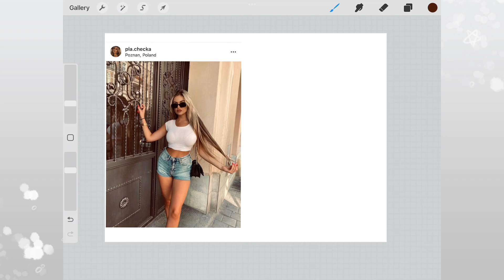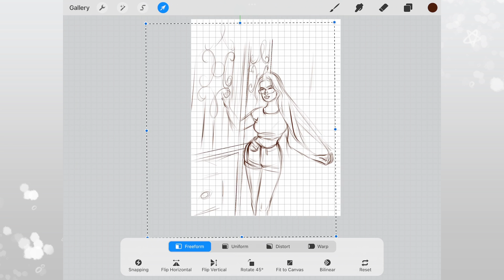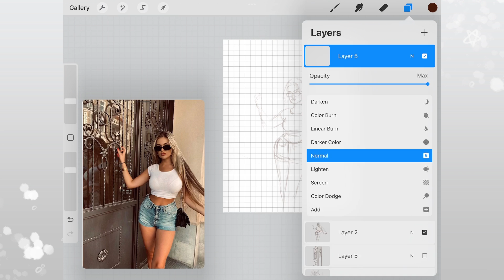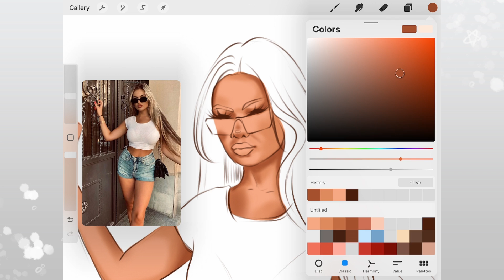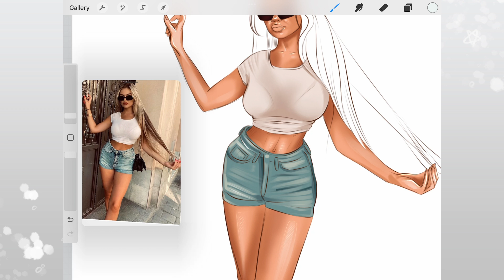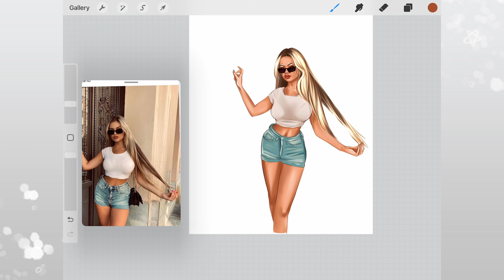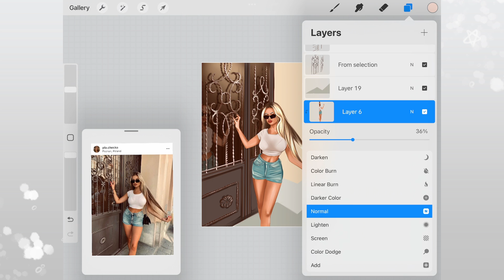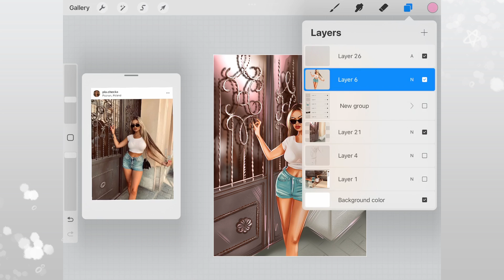Polish girl - Digital portrait speed drawing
Full timelapse video of the drawing process - no cut outs.

For this portrait I used my iPad Gen7, Apple Pencil Gen 1 and Procreate.

Timing

00:00 - sketch
05:19 - color

🌟digital sticker
🌟small portrait for social media (same as on video)
🌟big portrait to print
And I’ll publish video of the drawing process here, on my channel!

Treat yourself or your loved ones ❤️

Every Monday I pick one of my fresh followers to draw!